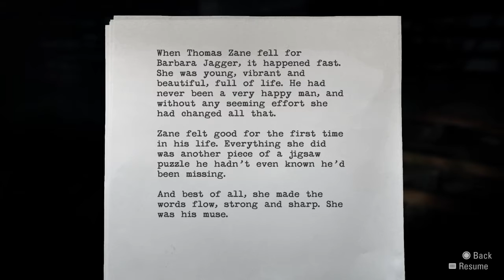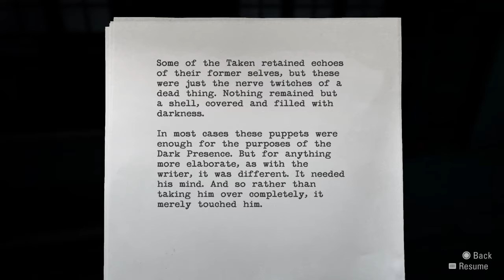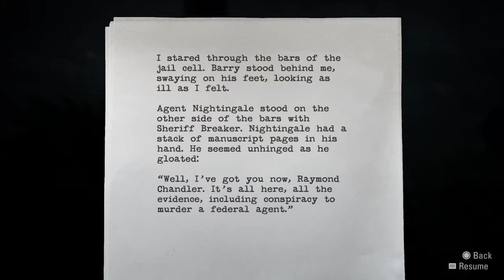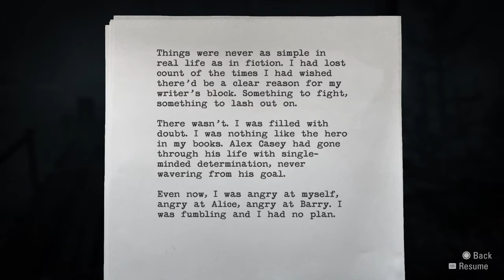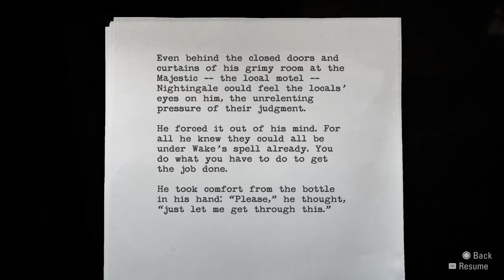Alan Wake Remastered Ransom pt3 (Iron Horse, They're Heeeeere)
Alan Wake Remastered Ransom part 3
Alan races thru the night to save his wife from the kidnapper and battle against the dark possessed shadowy figures called the Taken.

To my viewers I apologize about the sound quality throughout the video, the audio was going in and out and there was the echo effect.

Add Me on Ps4: Lost2marbles
Add Me on Xbox: Svn8layemstrait